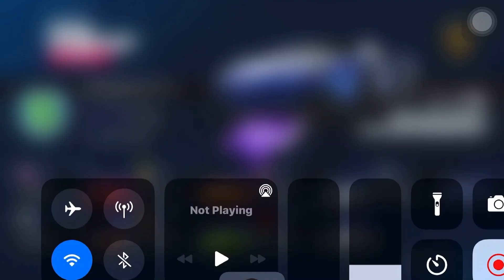My first ever race on Platinum League :D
♦️Subs Count♦️

Title: My first ever race on Platinum League :D